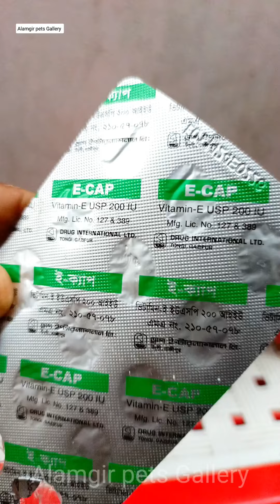pigeon calcium medicine E - cap